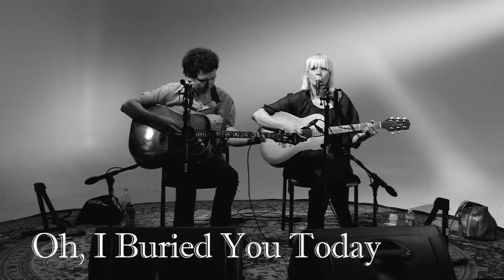ShockHound Session: The Raveonettes (Live)